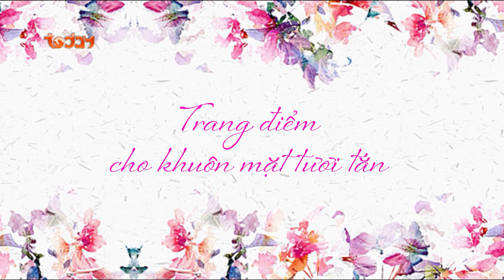CẨM NANG LÀM ĐẸP 2017 - SỐ 133 | Cách Trang Điểm Cho Khuôn Mặt Tươi Tắn